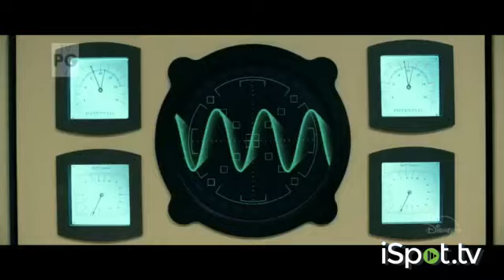New Mysterious Benedict Society Commerical #1